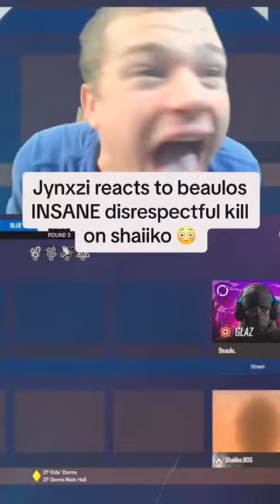jynxzi jynxziclips jynxzirage junko jynxzifunnymoments fypシ fyp viral rainbowsixsiege r6si